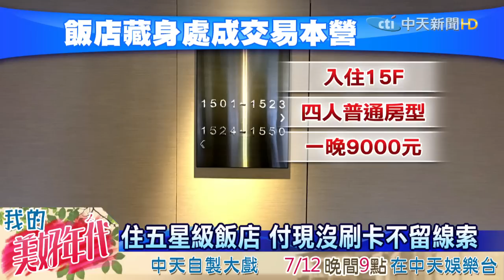20160713中天新聞 2俄男曾入住 君悅成盜領交易中心？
警方追查盜領案有重大突破，專案小組發現兩名俄羅斯嫌犯，在10號當天入住信義區的君悅飯店，他們住進15樓的四人房，一個晚上要價九千塊錢，可疑的是兩人不但在一個晚上頻繁進出，到了隔天11號清晨就離開，但沒有退房，緊接著又有一名俄國人入住，這讓警方懷疑，君悅飯店可能成了贓款交付的地點，但飯店方面表示，基於保護客人隱私，不便透露。